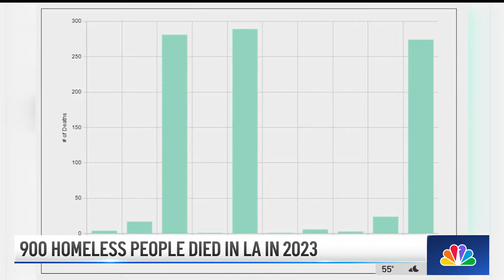900 unhoused people died in LA in 2023: City officials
City officials shared about 900 unsheltered people died on the streets of Los Angeles in 2023. Macy Jenkins reports for the NBC4 News on March 28, 2024.